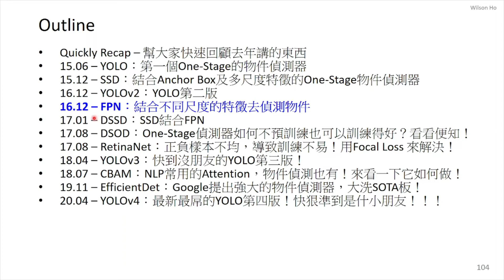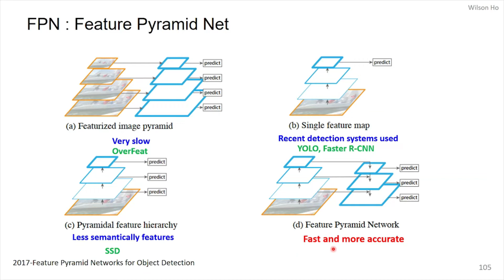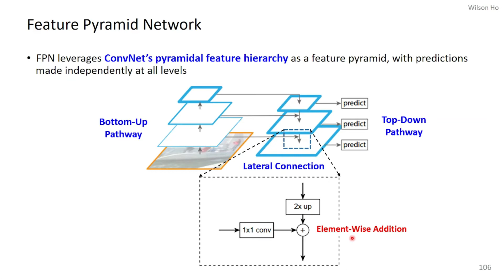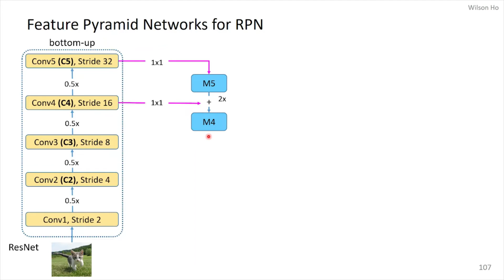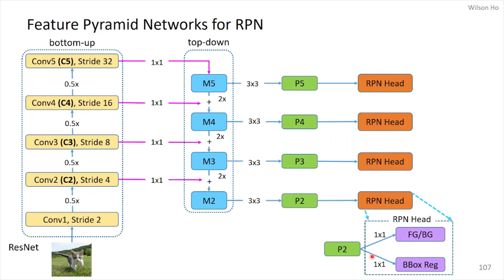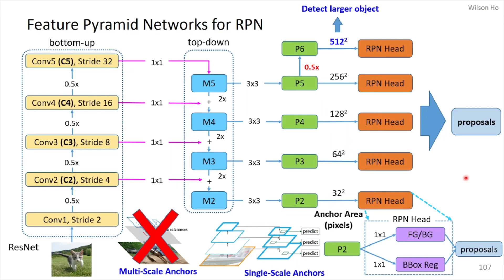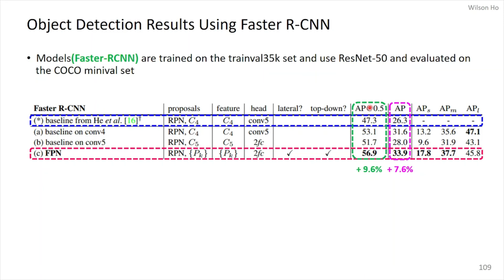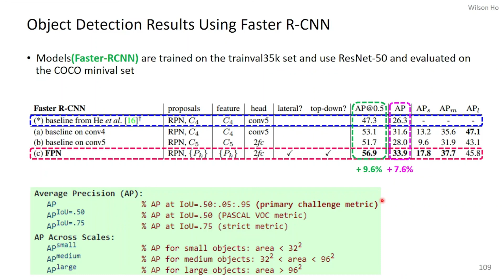圖解一階段物件偵測算法_Part04 : FPN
FPN提出了一個網路架構能結合不同尺度的特徵去偵測更小的物件